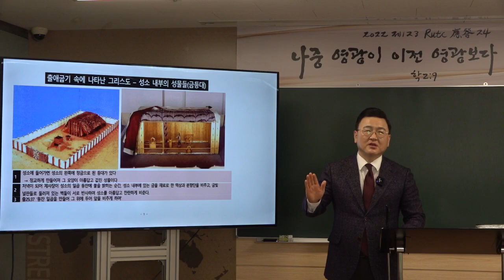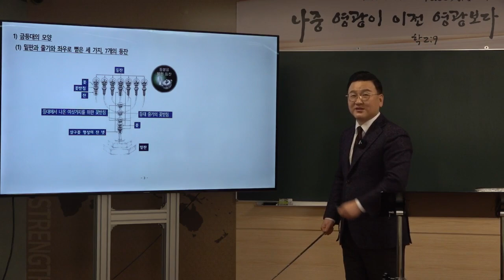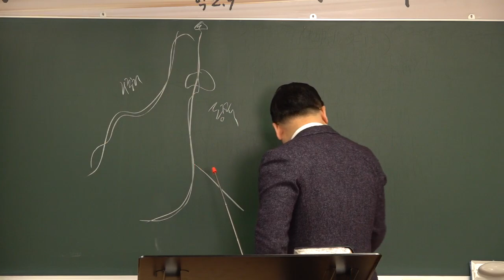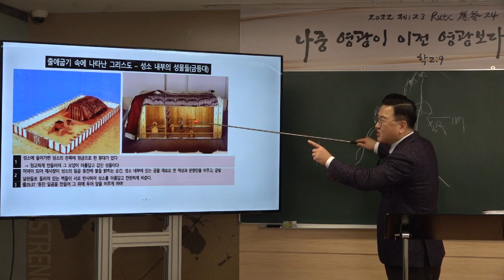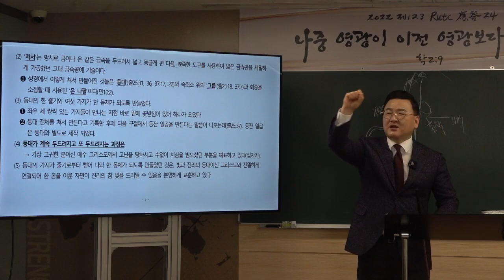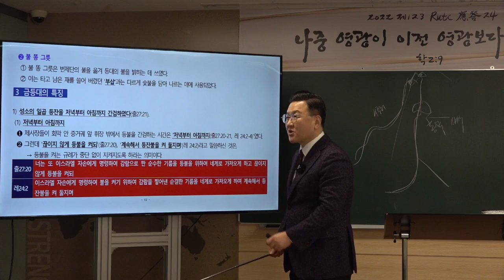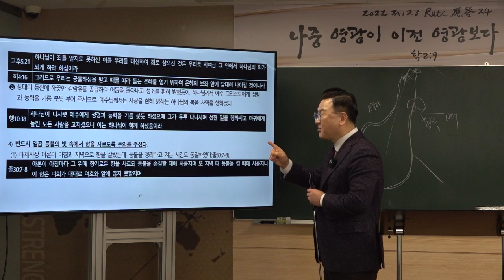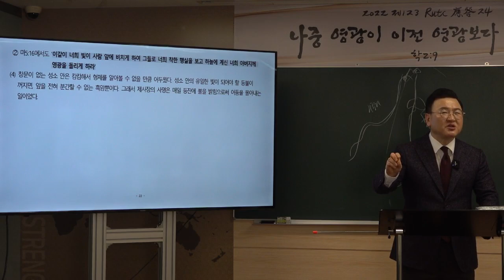[예원교회] 2022 훈련반 2기- 성경반(2)- 출애굽기 속에 나타난 그리스도(11) -성소 내부의 성물들(금등대)- 김현길 목사-2022.3.17.